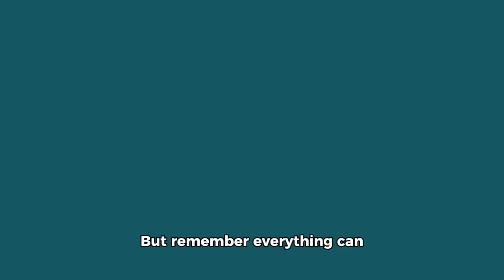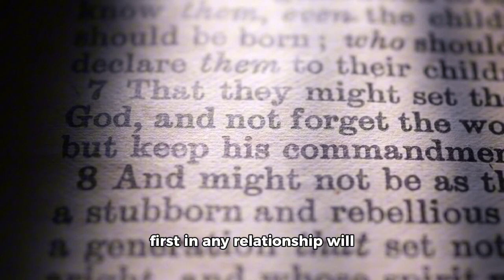The Purpose Of Marriage